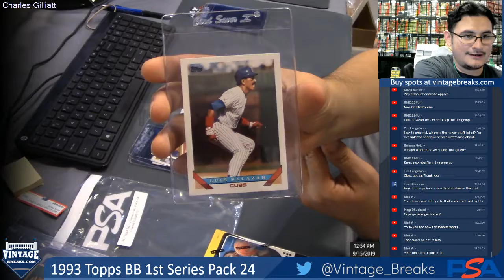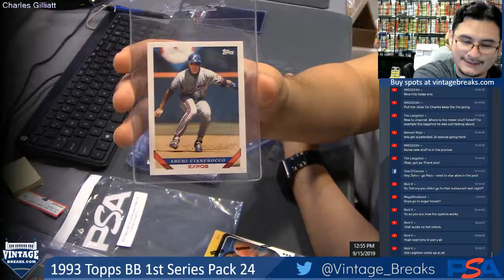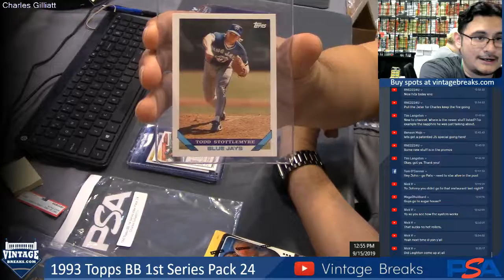09-15-2019 1993 Topps Baseball 1st Series Pack 24 Break Video Opening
1993 Topps Baseball 1st Series Pack 24 Break Video Opening